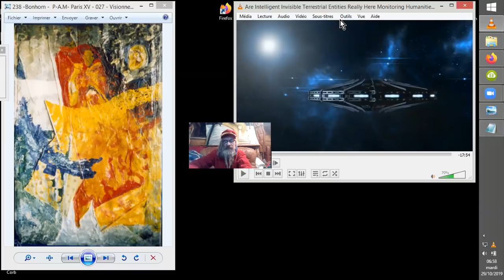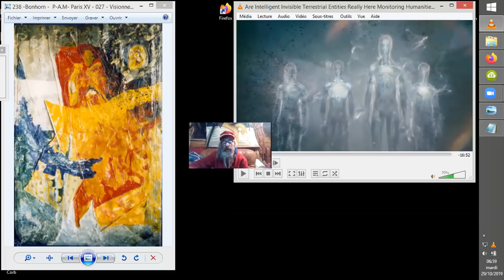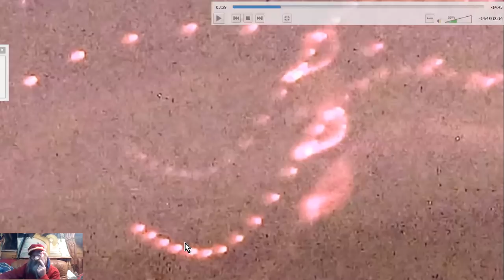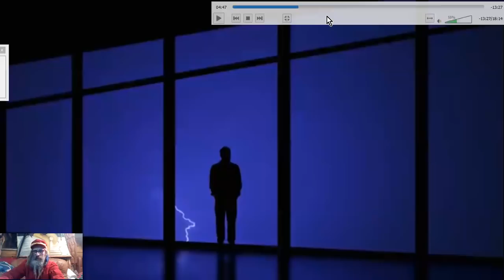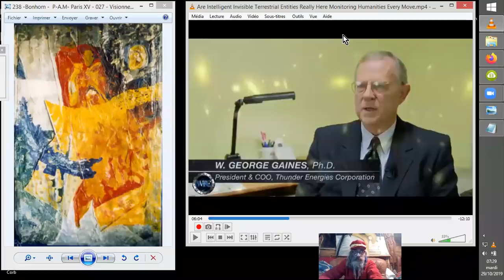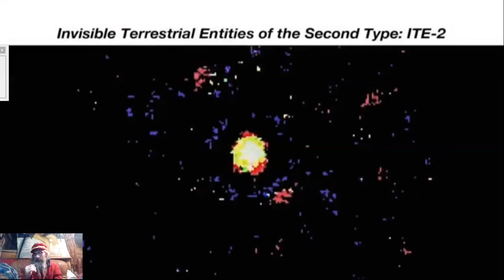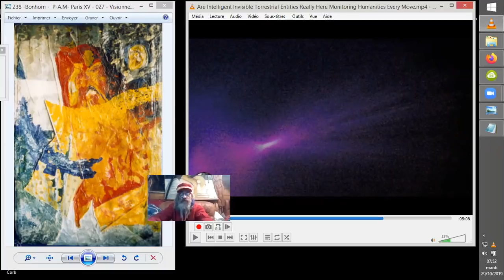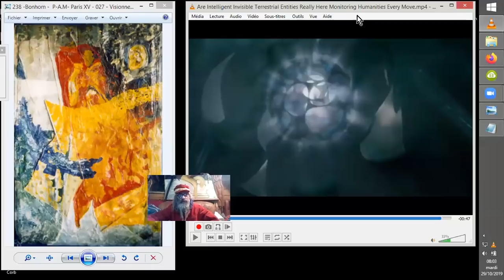I.T.E. = ENTITÉS TERRESTRES INVISIBLES selon Ruggero SANTILLI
Mr Ruggero SANTILLI a découvert une manière de filmer des entités invisibles dans notre atmosphère (terrestre. ^^)
Il se pourrait qu'elle soient composées d'une sorte "d'antimatière" qui réagit avec leur environnement. Voilà donc des ITE1 et ITE2 à compter dans la faune subtile qui nous baigne...

Source :
Are Intelligent Invisible Terrestrial Entities Really Here Monitoring
Humanities Every Move?
The WTF Files
•28 oct. 2019